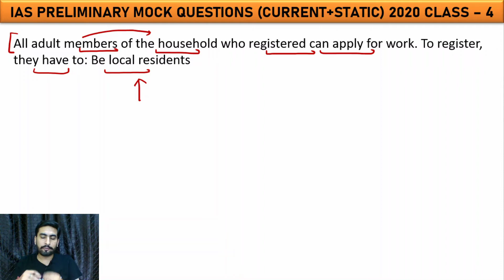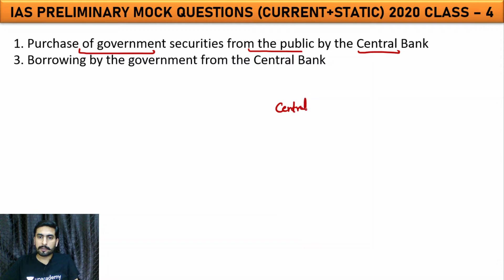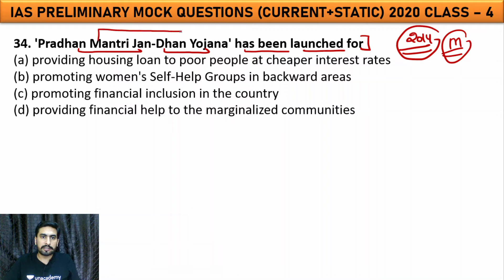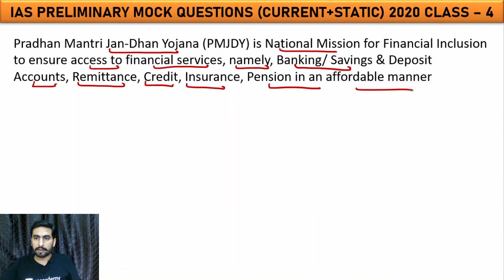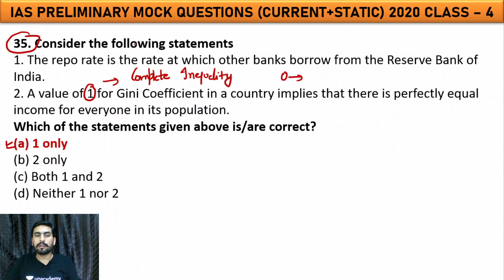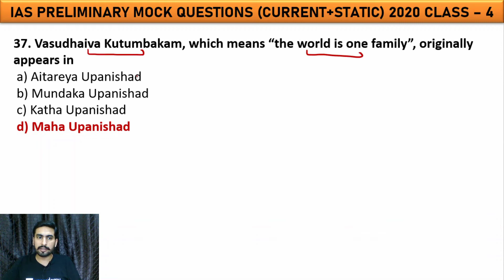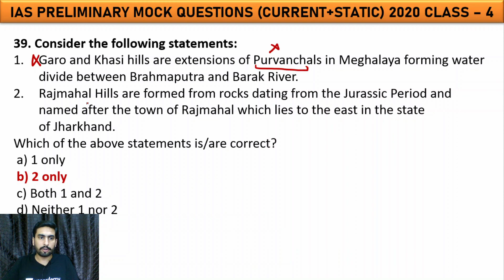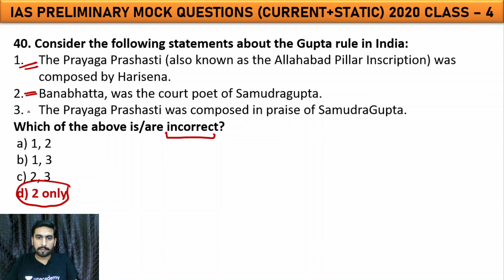IAS/PPCS PRELIMINARY MOCK QUESTIONS(CURRENT+STATIC) 2020 CLASS – 4